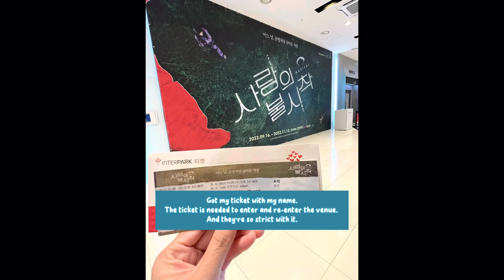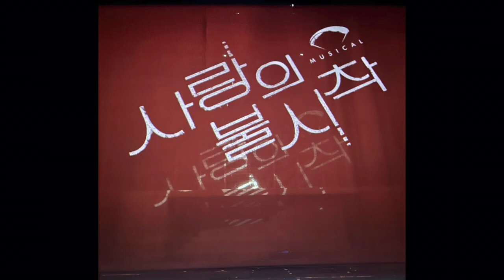Crash Landing On You plus Ahn Bo Hyun’s Ent Agency Office Visit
Crash Landing On You KDrama was I think the first series I watched during the pandemic. Since then, I watched countless KDramas. And I am so happy that BinJin couple is real. 😍

When I found out that there’s a musical during my trip to South Korea last year, I did not think twice and bought a ticket. I chose a seat close to the stage so that I can see the actors so well.

The whole musical is in Korean. I really didn’t understand all the conversations but I got the flow from watching the series. So I still enjoyed and it was sooo worth it. I would do it again for sure. 🥰

But before the musical started, I dropped by Ahn Bo Hyun’s Entertainment Agency’s Office. I think it was the CEO or probably the manager that opened the door and let me took photo of his series’ posters.

It was really a memorable time. ❤️